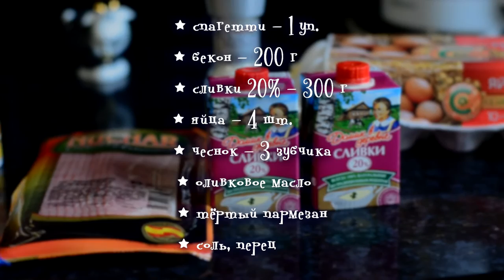Готовим с Алисой - азиатская кухня / Cooking with Alice - asian cuisine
Видео для кастинга на программу MTV "Ослепленные вкусом"
Пошаговый рецеп Баклажанов в соевом соусе и Спагетти карбонара

Today's dish:
Eggplants in soy sauce and Pasta carbonara. Enjoy youe step by step reciepe.

Chef - Alice aka Kimchi Pirate
Camera&Editing - Molly Metaphora
Assistant -- Ping Timeout

Hello! I'm Molly Metaphora - a filmmaker and fashion enthusiast from Russia. I make short films and videos mostly about Japanese street fashion.